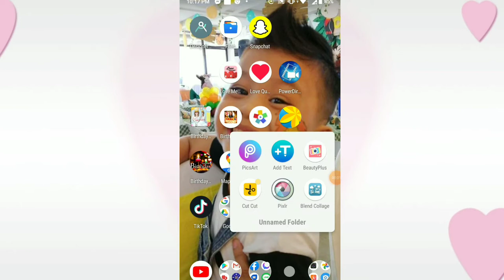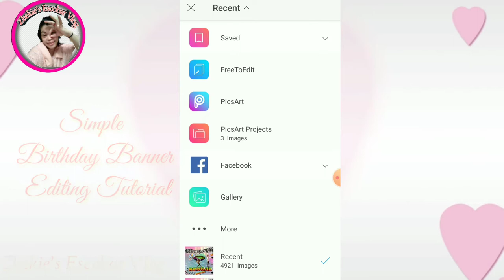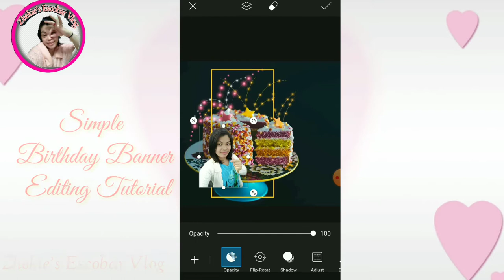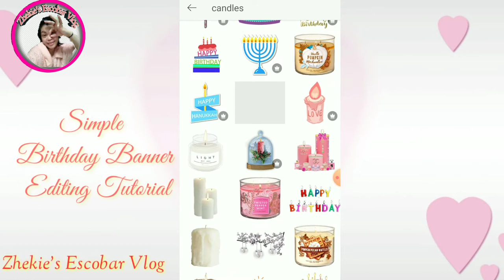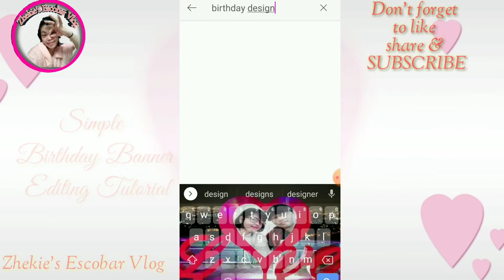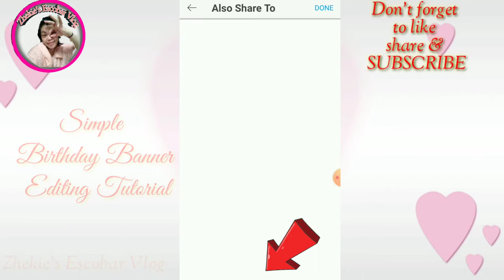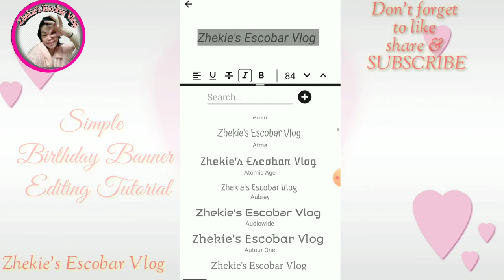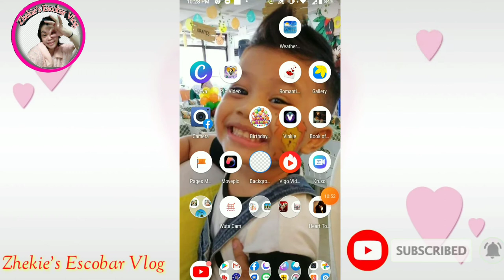How to Edit Simple Birthday Banner | Zhekie's Escobar Vlog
TITLE: How to Edit Simple Birthday Banner | Zhekie's Escobar Vlog

Hello guy's Magandang araw Welcome back to my Channel.Sa videong Ito , nais ko lang po eshare sa inyo ang kaaalaman ko Kung paano mag edit Ng pinaka simpleng Birthday Banner , para sa mga di pa alam at gustong matutu kung paano ang steps na gagawin gamit ang dalawang Application .Hanggang sa muli Maraming Salamat sa iyong panonood...Kung ikaw ay bago palang sa aking channel ,Please don't forget to click SUBSCRIBE Button and please tap the BELL 🔔 icon to get notifications when I upload a video.Hope you like this video.Thank you for watching i APPRECIATE each & everyone. sa may tanong just comment lang po sa ating video para sa karagdagang impormasyon.
Muli Maraming Salamat sa pag laan Ng panahon ...Spread goodvibes ...Take Care & May God Bless us🙏🤗

Be Part of Zhekie's Escobar Vlog Channel
Join Membership

📲Fb; Hezequiel Escobar
Tiktok id;
🦋Hugotera_gurl06

Love Lots ;
Zhekie's Escobar Vlog

GEAR

Camera Used
•••Asus Zenfone•••

Pic Editing

•••AddText•••
•••PicsArt•••

---Editing Application Used
••• Kinemaster•••